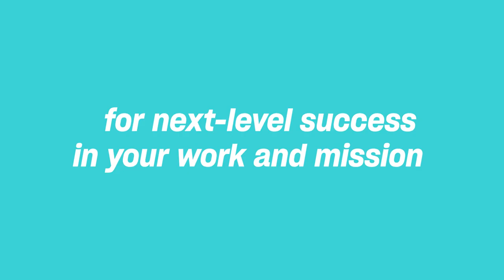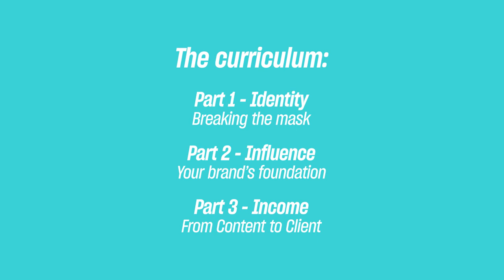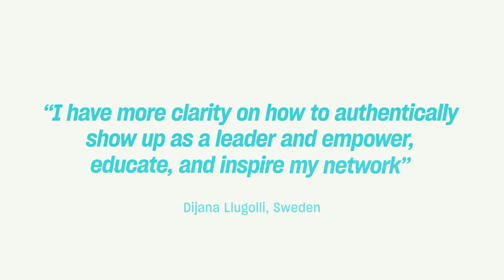The Science of Personal Branding with Gerard Adams | Official Mindvalley Trailer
How do you amplify your personal brand in just 18 days? The Science of Personal Branding with @GerardAdamsTV is here to help you break through and build an irresistible personal brand

Learn to master authenticity, increase impact & income and build a powerful personal brand with Gerard Adams, the 8-figure entrepreneur who founded Elite Daily (which he grew into the largest millennial publication in the world and later sold for $50 million)

Gerard's three-step personal brand process provides authentic and empowering brand guidelines,  to:

👉 increase confidence and clarity in business and personal interactions.
👉 boost efficiency and productivity
👉 optimize goal-setting and achievement
👉 high-impact business skills
👉 scalable and profitable growth
👉 amplified impact; and
 👉 a courageous and limitless mindset.

If you've ever wanted to change the way you're perceived, and increase your capacity to change the world, we'd love for you to join the Quest and instantly elevate your branding game